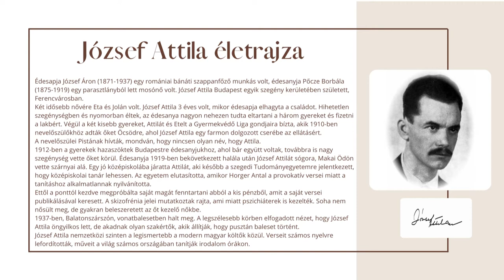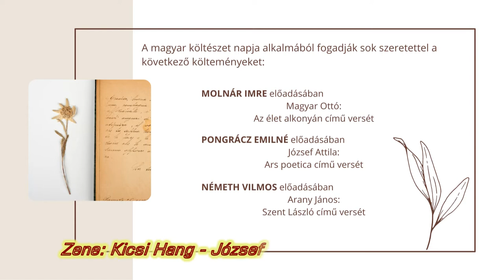A Magyar Költészet Napja, Csetény, 2021.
Mivel a koronavírus járvány miatt nem lehet rendezvényeket tartani, ezért 2021-ben, Csetényben ezzel a néhány verssel emlékezünk meg A Magyar Költészet Napjáról.
Képsor alatti zenés vers: József Attila - Születésnapomra, előadó: Kicsi Hang
Versek:  Magyar Ottó - Az élet alkonyán, előadó: Molnár Imre
József Attila - Ars poetica, előadó: Pongrácz Emilné
Arany János - Szent László, előadó: Németh Vilmos
Képsort készítette: Sudár Dóra